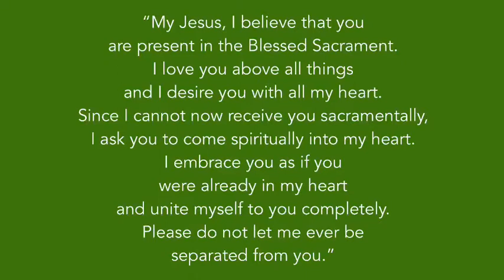Daily Mass Tuesday January 19, 2021